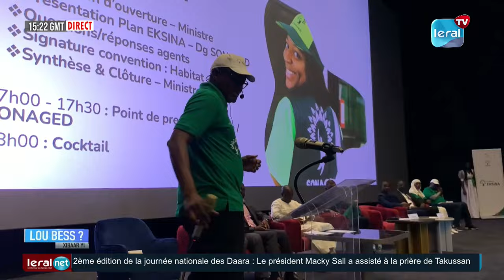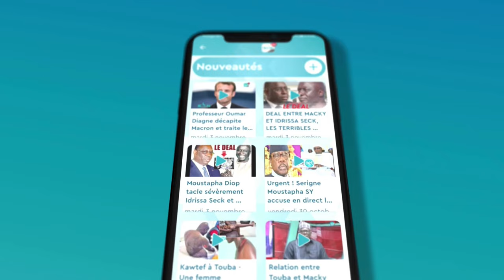LOU BESS ? XIBAAR YI 15H - AVEC BIRAME KHARY NDAO 17/12/2023